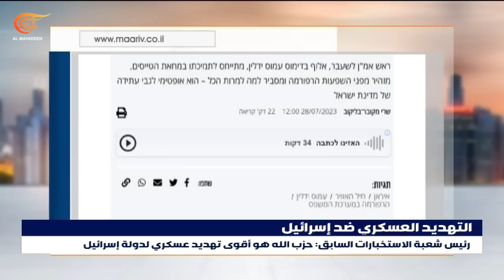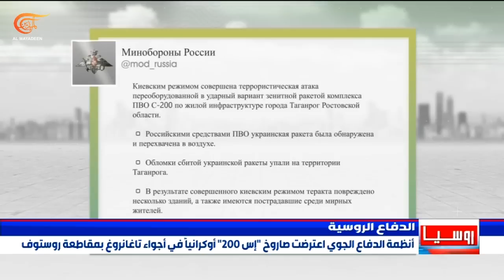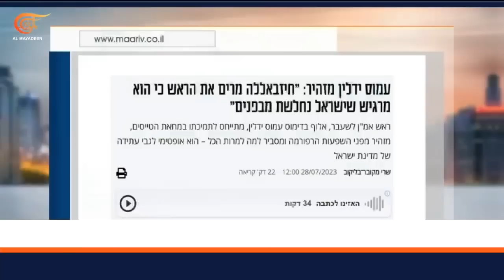نشرة منتصف الليل | 2023-07-29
السيد نصر الله يؤكد أن عنوان مسيرات العاشر من محرم سيكون الدفاع عن كتاب الله والمظلومين والمضطهدين من فلسطين واليمن والبحرين وكل العالم

الحوثي يدعو إلى الجاهزية لمواصلة التصدي للأعداء ويحث على قطع العلاقات مع الدول التي أساءت إلى المصحف الشريف

رئيس شعبة استخبارات الاحتلال السابق يعد حزب الله أقوى تهديد عسكري لإسرائيل ويقر بأن الردع ضعف بصورة كبيرة

قمة روسيا - أفريقيا تعتمد خطة عمل مشتركة لثلاثة أعوام تشدد على تشكيل نظام عالمي عادل ومتعدد الأقطاب

في أول ظهور علني منذ بدء الحرب حميدتي يدعو إلى تغيير قيادة الجيش للتوصل إلى حل للأزمة

قادة الانقلاب في النيجر يعلنون عبد الرحمن تشياني حاكماً للبلاد وقمة طارئة لقادة دول غربي أفريقيا في أبوجا الأحد